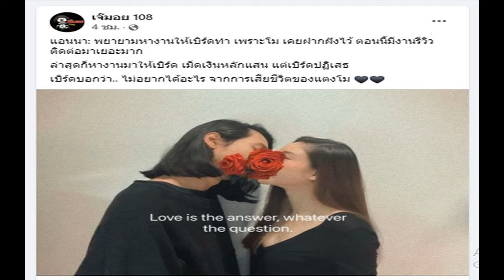แฟนคลับซึ้ง 'เบิร์ด' เทงานหลักแสน ลั่นไม่อยากได้อะไร จากการเสียชีวิตของ 'แตงโม'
‘แอนนา’ เผยเหตุผล ‘เบิร์ด’ ปฏิเสธงานหลักแสน ลั่นไม่อยากได้อะไร จากการเสียชีวิตของ ‘แตงโม’ แฟนคลับซึ้ง แห่ให้กำลังใจ ชื่นชมความรักที่ไม่หวังอะไร
เมื่อวันที่ 9 มี.ค. 2565 เพจเฟซบุ๊ก เจ๊มอย 108 ได้โพสต์บทสนทนาระหว่าง แอนนา ทีวีพูล และเบิร์ด เทคนิค แฟนหนุ่มของ แตงโม นิดา หรือภัทรธิดา พัชรวีระพงษ์ โดยมีข้อความว่า “แอนนา พยายามหางานให้เบิร์ดทำ เพราะโม เคยฝากฝังไว้ ตอนนี้มีงานรีวิวติดต่อมาเยอะมาก ล่าสุดก็หางานมาให้เบิร์ด เม็ดเงินหลักแสน แต่เบิร์ดปฏิเสธ เบิร์ดบอกว่า.. ไม่อยากได้อะไร จากการเสียชีวิตของแตงโม”
ทำให้แฟนคลับและชาวเน็ตจำนวนมากเข้ามาชื่นชมถึงความรักของ ‘เบิร์ด’ ที่ไม่เคยหวังอะไรจาก ‘แตงโม’ แม้ในวันที่คนรักจากไป พร้อมให้กำลังใจ